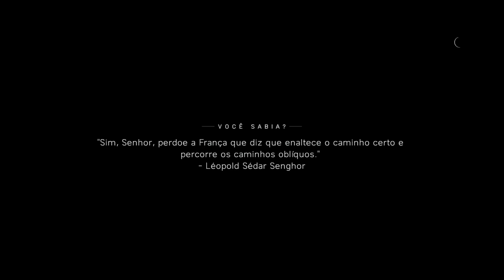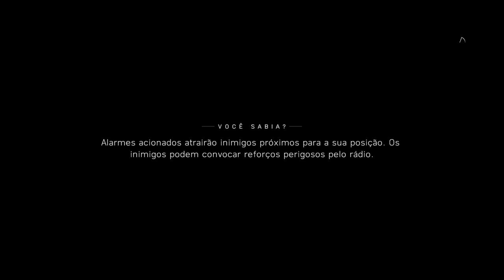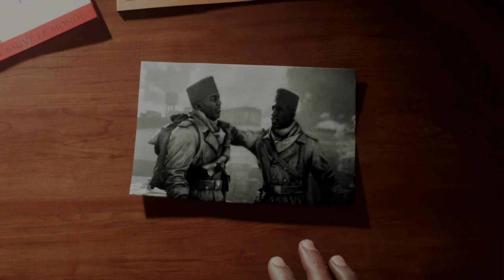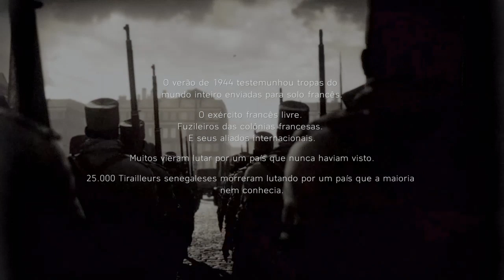Battlefield™ V - 2° parte e parte final - Tirailleur - Egalite e Fraternite ou la mort(PT-BR)